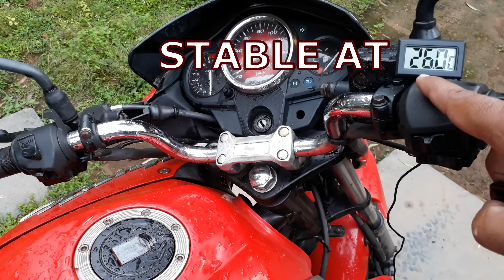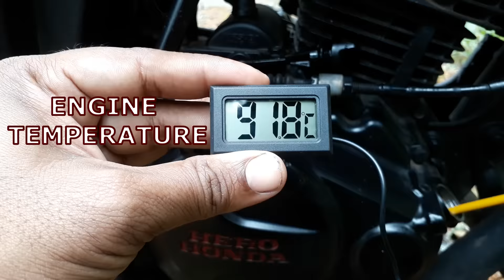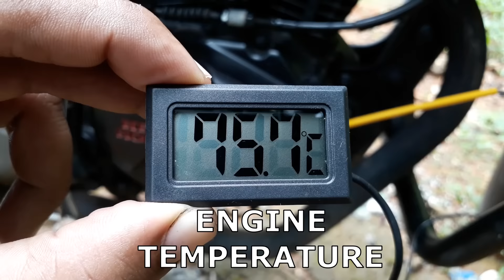ENGINE TEMPERATURE at different Stages.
We all knows that engine temperature increases gradually after cold start.In this video we will see,in which pattern the engine temperature increases and decreases and upto what temperature the engine temperature reaches.